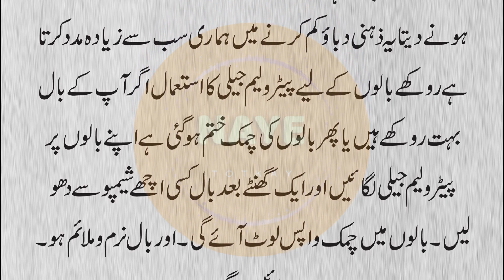Dil thaam kar sunne wale mufeed gharelu totkay in urdu